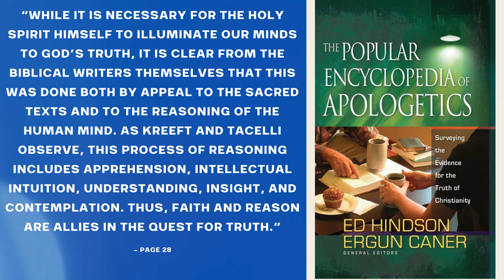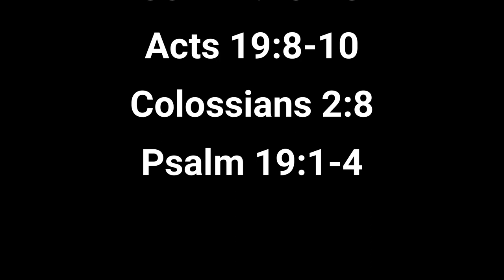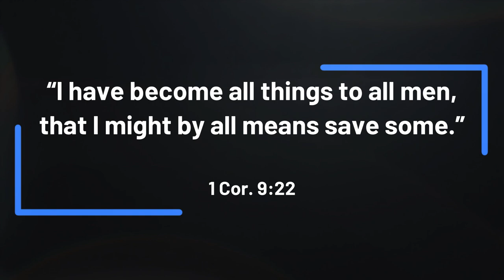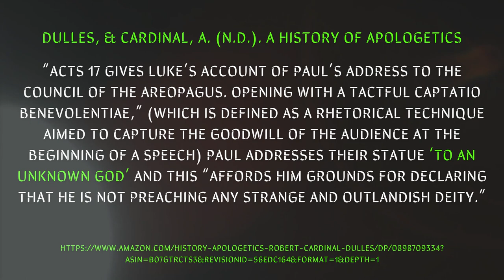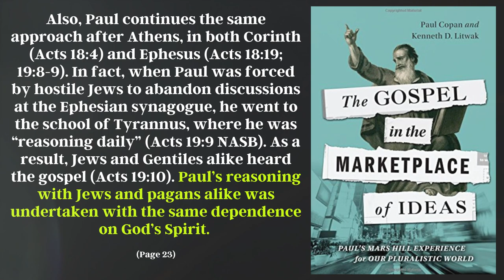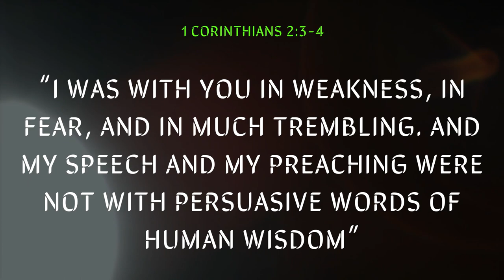APOLOGETICS SHORT ANSWERS: What Apologetic Methods Did Paul Use?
What were some of the apologetic methods that the Apostle Paul used in ministry?